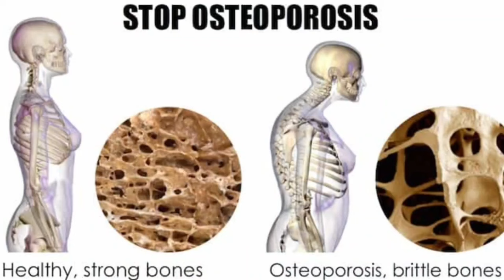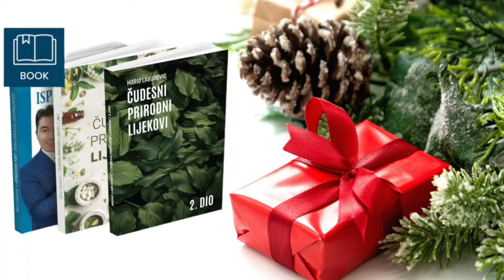Za zdrave kosti i zglobove : Piti 1 čašu dnevno!